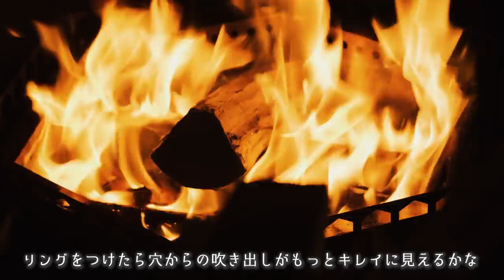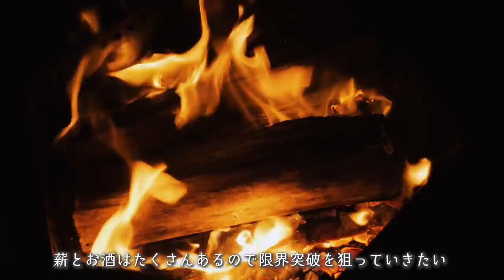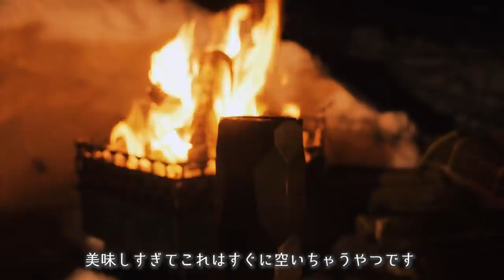-3度の極寒雪中タープキャンプ大宴会⛄2泊1日DAY2